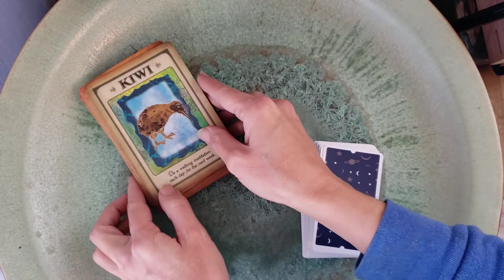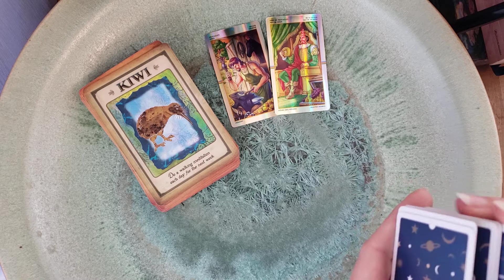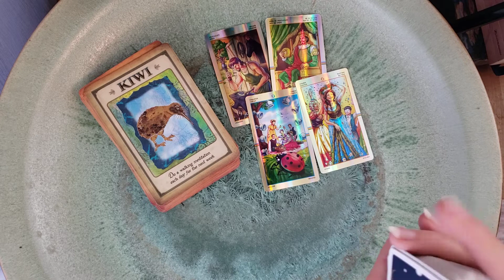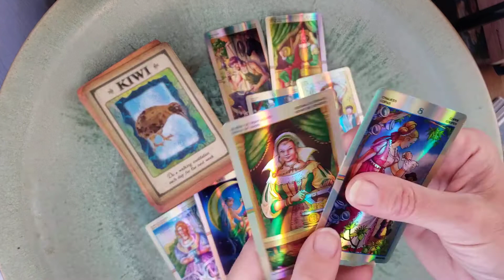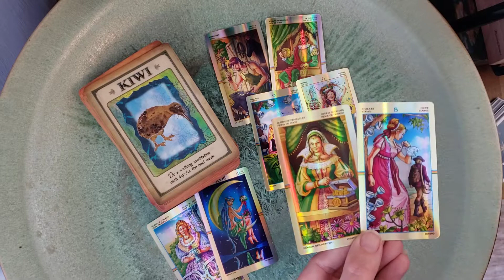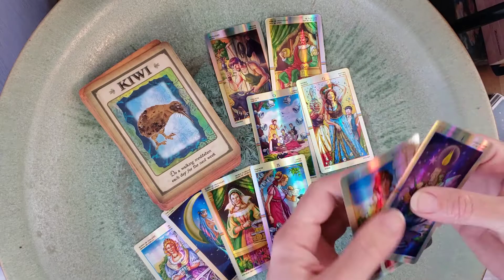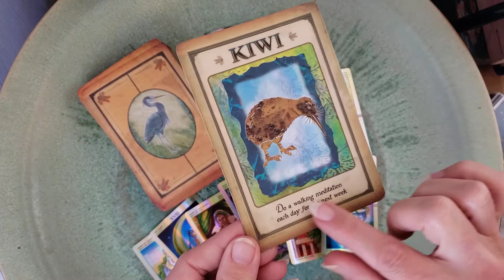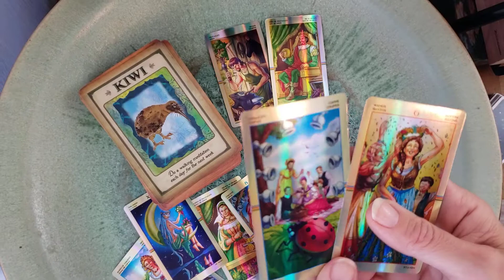♈ Aries Weekly Horoscope for December 13-20, 2021: Active Meditation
🍓 Klaireeberry @ ƒ 🐦 Ƥ  ⓣ  horoscope astrology klaireeberry cryptoclaire

I have decades of experience with the Law of Attraction & Inner Child Healing. Through trial, error, study, & intuition, I've expanded upon the mainstream teachings of the Law of Attraction and blended teachings and symbolism from Tarot to make manifesting your heart’s desires a more speedy, deeper, clearer and more fulfilling process.

Thank you for all your support, peace to you!